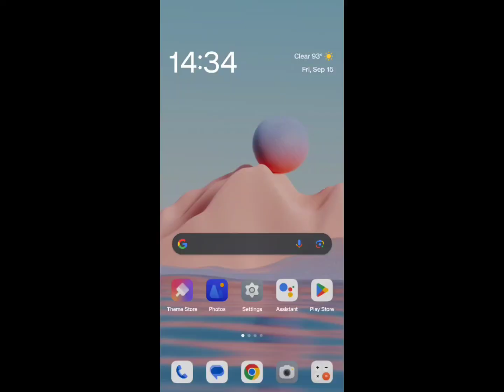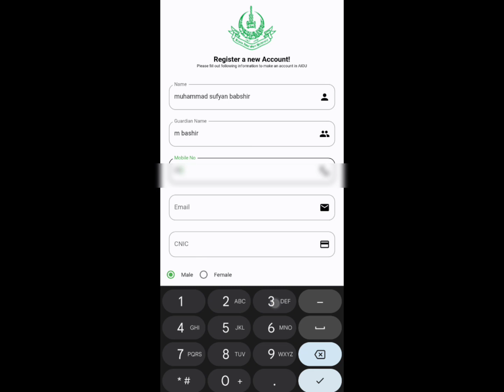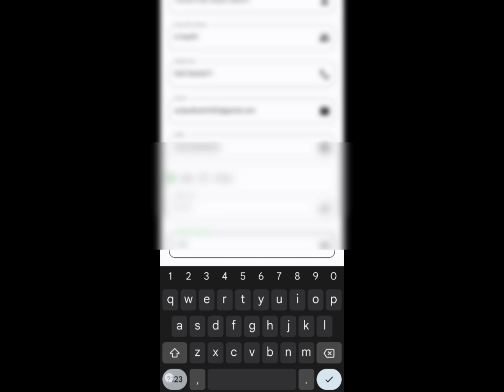Ab aap ghar baith ke Allama Iqbal university ke result vagaira aur uske alava tuter vagaira check ka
Ab aap ghar baith ke Allama Iqbal university ke result vagaira aur uske alava tuter vagaira check kar sakte hain Ek app ke jarie.
result kaise check Karen
Allama Iqbal University ka result kaise check kare
Allama Iqbal university ke 10th ke tutor kaise check Karen
Allama Iqbal university ke semester kaise check Karen